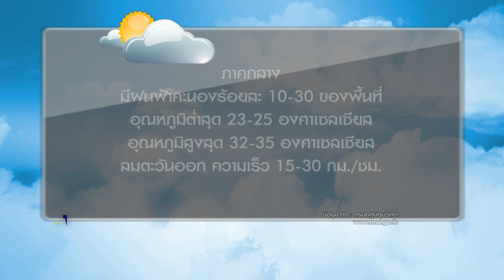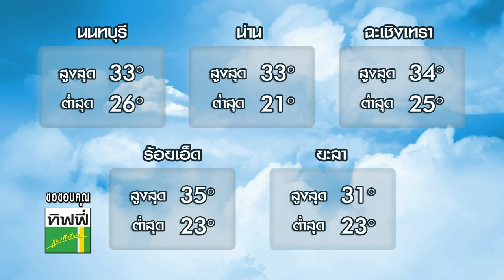อากาศบ้านเรา น้องอุ๋มอิ๋ม "วันพระบิดาแห่งฝนหลวง" EP.266 l OA 14-11-61